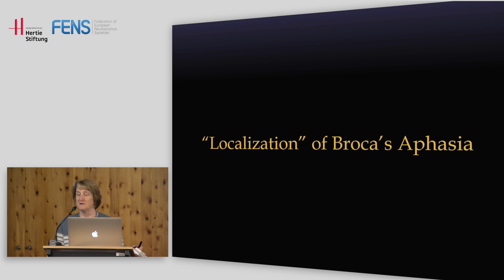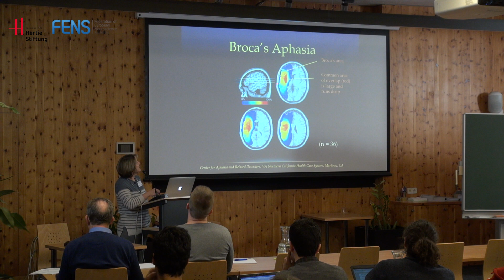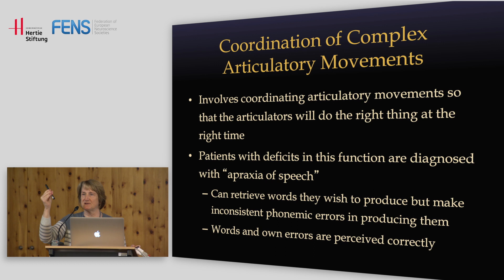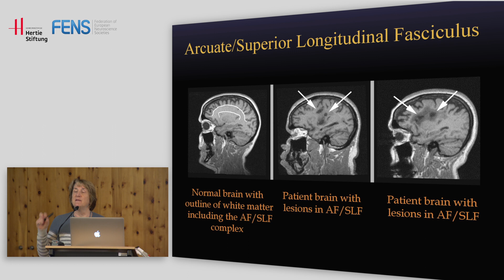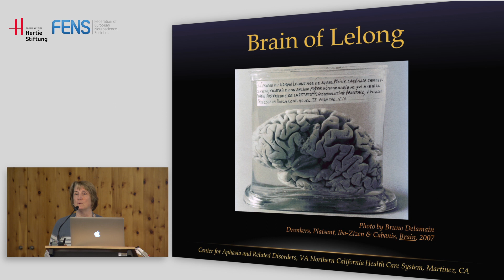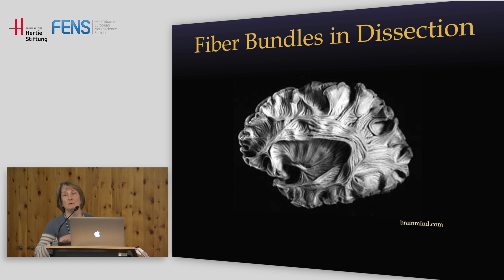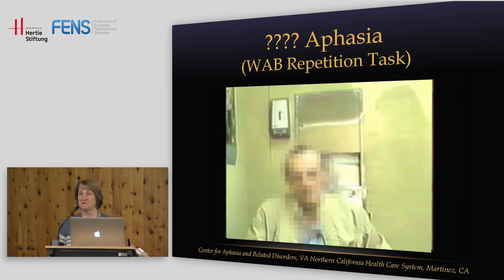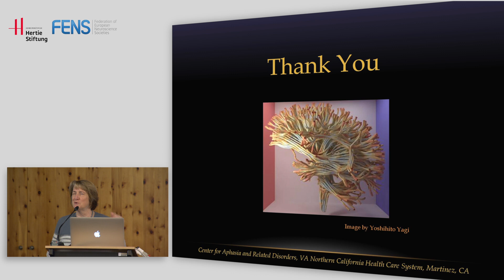FENS Hertie Winter School 2015: Nina Dronkers on Aphasia Language Disorders - PART 2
Prof. Nina Dronkers (University of California, USA) on “Aphasia Language Disorders and Localization”, at the FENS Hertie Winter School 2015 on Neurobiology of language and communication, 3-9 January 2016, Obergurgl, Austria.